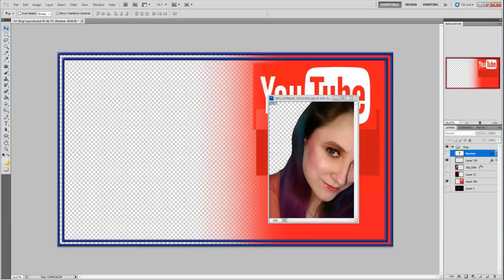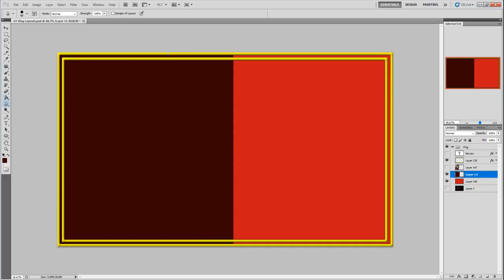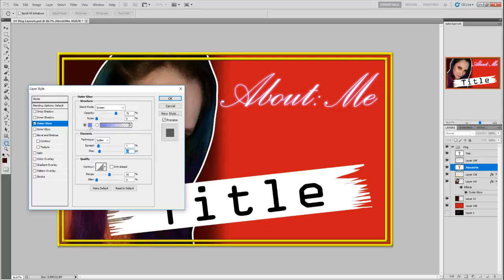Speed Art - About Me